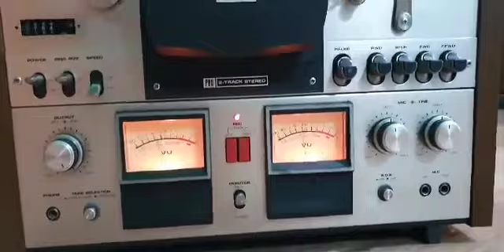ngày 15 tháng 11, 2021